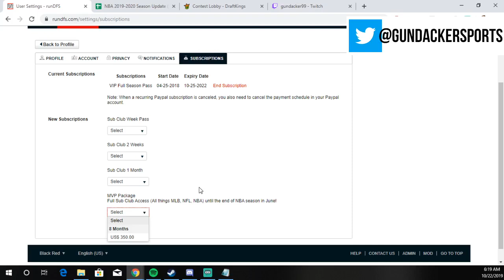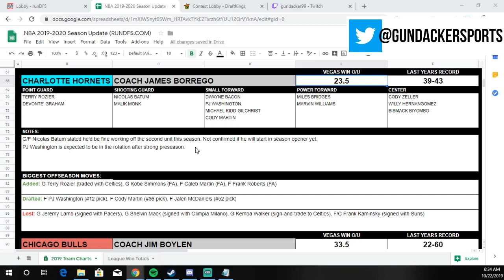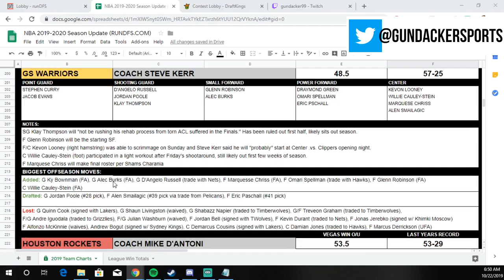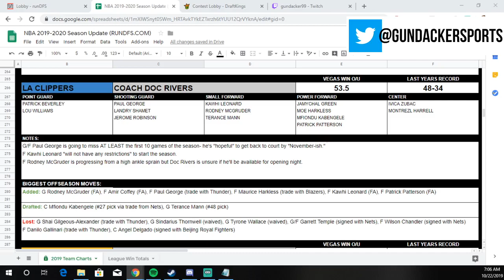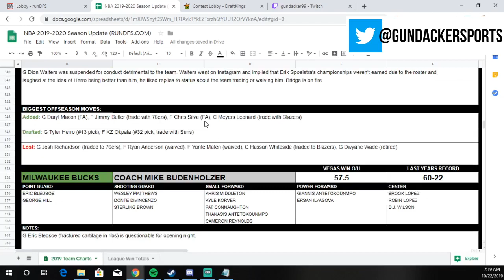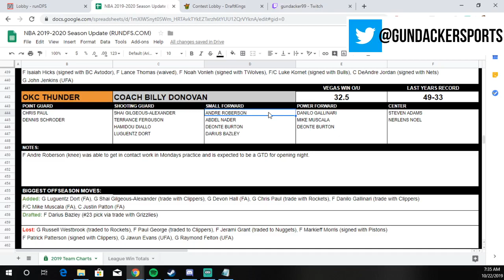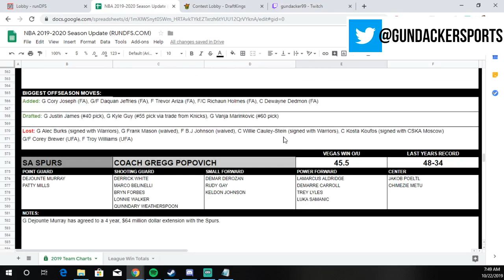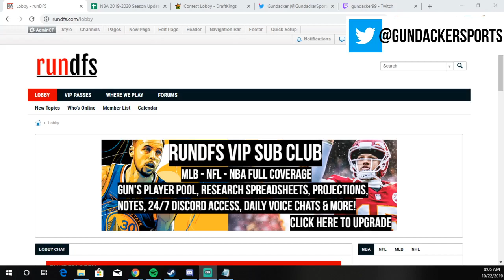Previewing ALL NBA TEAMS for 2019 Opening Night!